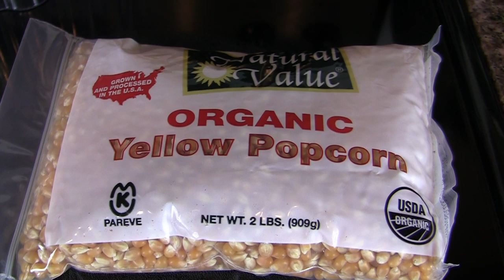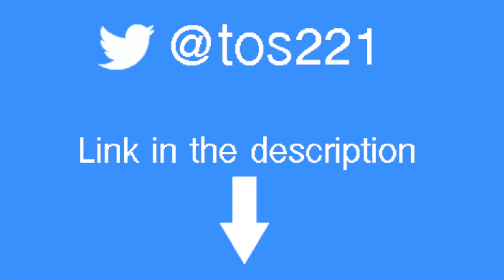Christmas Gift Ideas 2014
I give advice on the best Christmas gifts for 2014. These gifts have be thoroughly research and these gifts are the best deals. It had taken me hours of looking online to find these holiday gift ideas for you, so I hope these are of help to you.

Best Gifts for Christmas 2014

2. De’Longhi EC155 Bar Pump Espresso and Cappuccino Maker

3. Cuisinart CPM-900 EasyPop Popcorn Marker

4. Swarovski annual Edition 2014 Snowflake Ornament

9. Cuisinart ICE-30BC Pure Indulgence 2-quart Automatic Frozon, Sorbet, and Ice Cream Maker